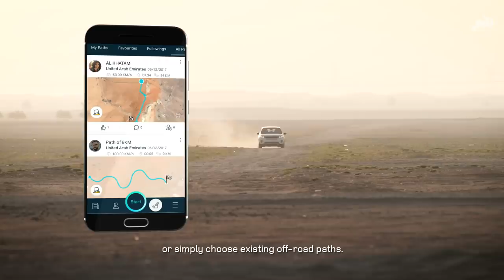Make Your Off-Roading Memorable | Ardhi App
The definitive off-roading app. Track your adventures with GPS, no internet needed.

التطبيق المثالي لمغامرات الطرق الوعرة. تتبّع مساراتك عبر نظام تحديد المواقع، دون الحاجة للاتصال بالإنترنت